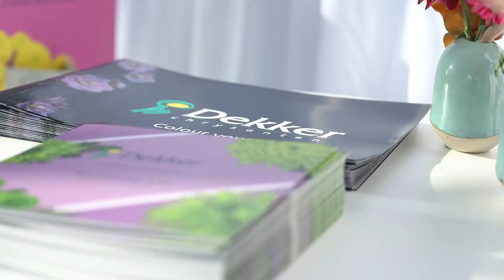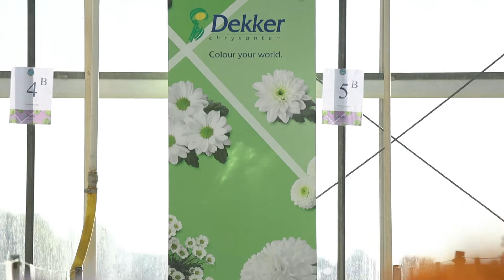Chrysanthemum Valley Aftermovie Oktober 2021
For all of you who were not able to pay a visit to our event, we have made a special clip. Curious about our newest varieties? Make sure to contact our agents  We are more than willing to show them to you!